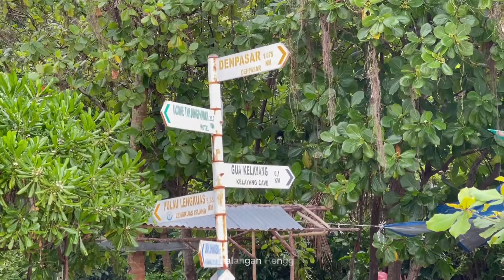THANKS KELILING BELITUNG DAY 1 TANJUNG TINGGI BEACH , HOPPING ISLAND GOA / GUA KELAYANG (cave) Penyu